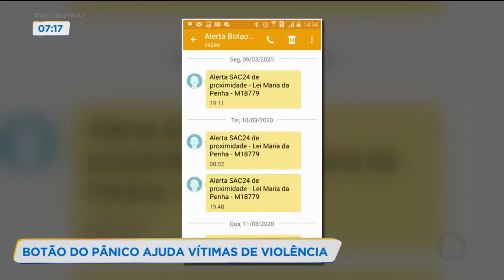BOTÃO DO PÂNICO AJUDA VÍTIMAS DE VIOLÊNCIA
Uma mulher que sofre ameaças do ex-companheiro a seis anos pede socorro.  Enquanto o homem continua em liberdade, ela recebe o auxílio da polícia através do botão do pânico.  Toda vez que o agressor se aproxima, antes mesmo dela acionar o botão, a polícia já sabe que ela está em perigo.